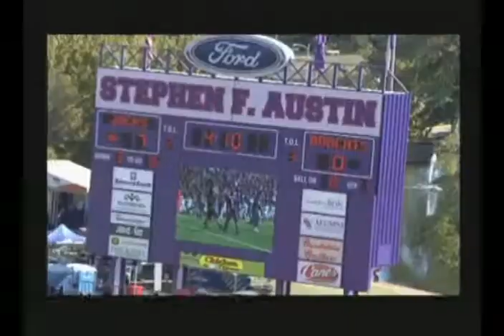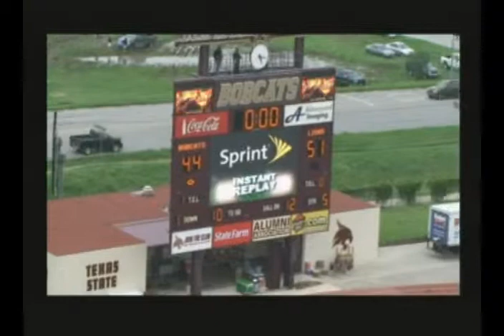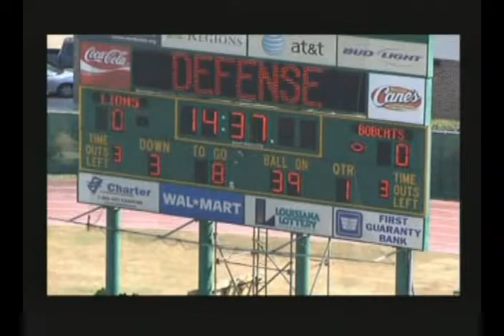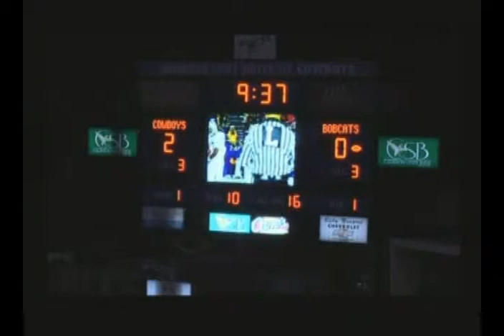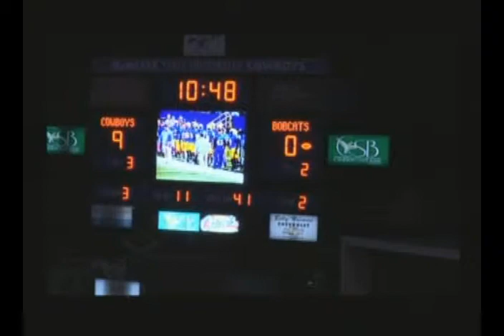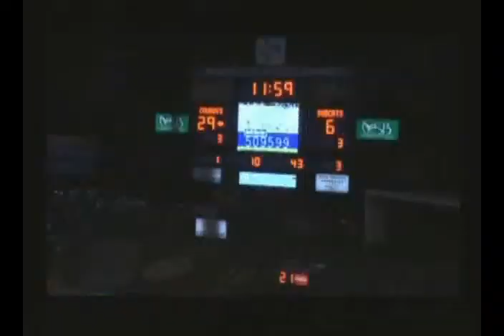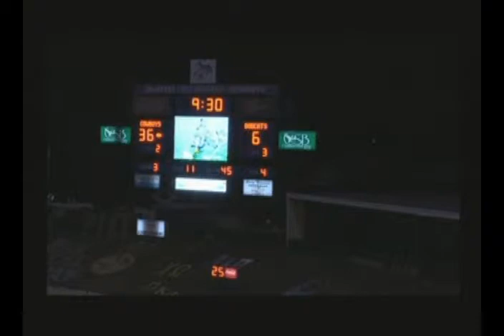Da'Marcus Griggs Highlight #17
Senior football highlights of former Texas State WR Da'Marcus Griggs.